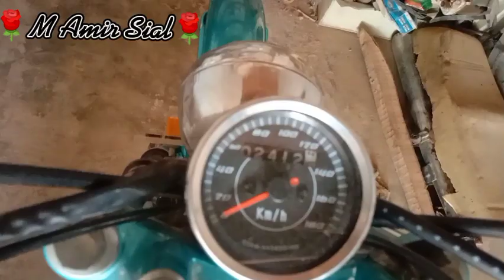Tractor Of put the battery But 🌹vlog No 31🌹 🌼🌻🌷Muhammad amir sial🌹🌲🏵🌺👌